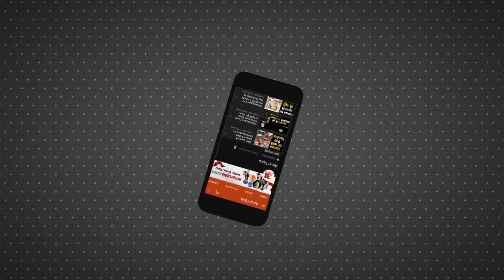Unbalanced Private School Bus Overturned In Mines In Kaithal|असंतुलित होकर खदानों में पलटी स्कूल बस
कैथल के चीका से खरका जाने वाली सड़क पर निजी स्कूल की बस असंतुलित होकर खदानों में जाकर पलट गई। हादसे के वक्त बस में 20 से ज्यादा बच्चे सवार थे। हालांकि गनीमत यह रही कि सभी बच्चे सुरक्षित है। ग्रामीणों का आरोप है कि सडक़ पर बने गहरे गड्ढे होने के कारण रोजाना दुर्घटनाएं हो रही है। प्रशासन से बार- बार सड़क को बनवाने की मांग कर चुके है, लेकिन कोई समाधान नहीं हो रहा है। सड़क पर प्रतिदिन सड़क दुर्घटनाओं में लोग चोटिल हो रहे हैं।